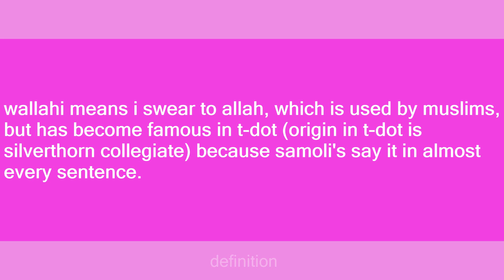wallahi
Slang flashcards: